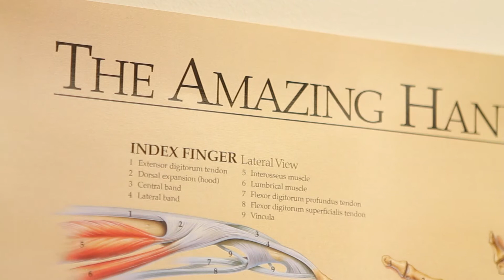Peter - Exceeds Expectations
Peter slipped and fell when chasing his dog which caused a complete tendon tear. Dr. Trumble was able to surgically repair his tendon. Peter appreciated the clinical staff's support through the process.